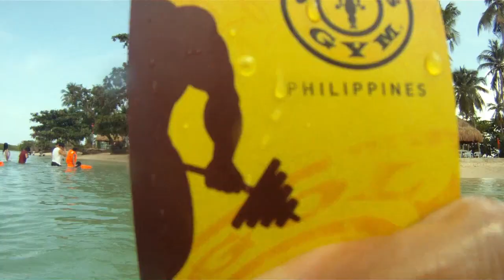You're Making Me High - Philippine Beach Music Video (Palawan)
You're Making My High
Lyrics by Mikey Bustos/Produced by Steve Do Rego - HollywoodEdge Productions/Mixed, Mastered, and Engineered by Nick Apa/Directed and written by Mikey Bustos /Executive Producer Myra Tamayo/Director of Photography Gabriel Pia/Production Manager BJ Llena/Production Assistants Oliver Tamayo, Michael Enriquez, Alden Raza/Editor Michael Enriquez/Production House A Different Story Productions

Mmmm... Woah...
Run, run, run again. Life's so fast and then you come along and just calm the maddening rush yeah, yeah. It's just us yeah, yeah. Come with me my lady said to me and I will make you see all of the simple things, I'm like Baby. It's just us baby...

Chorus:
You're making me High. With your love I'm up in the sky. I promise I'm a love you right. Your kisses they lift up my life. Baby, you're making me high. You come through for me every time. I promise I'm a love you right. Cuz no one can put out our light. Baby, you're making me high.

Girl, you fill my heart up with your warm embrace and while you kiss my face I'm like yeah, yeah. It's just us yeah, yeah. When you look at me yeah it ain't hard to see that I'm all red with love and feeling ecstacy I'm like baby. It's just us baby!

(Chorus)

Run, run, run again life's so fast and then you come along and just calm the maddening rush yeah, yeah.

(Chorus X2)

This song is from my upcoming sophomore self-titled album. Lyrics by Mikey Bustos, Produced by Steve Do Rego - HollywoodEdge Productions, mixed/mastered/engineered by Nick Apa.